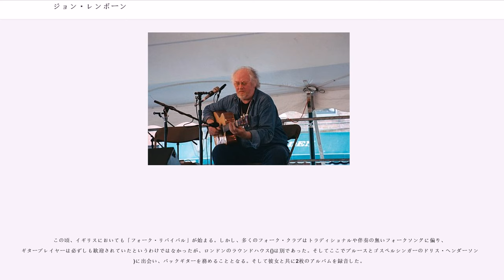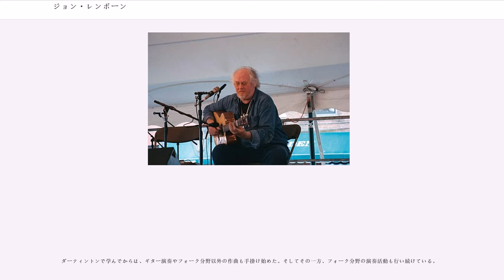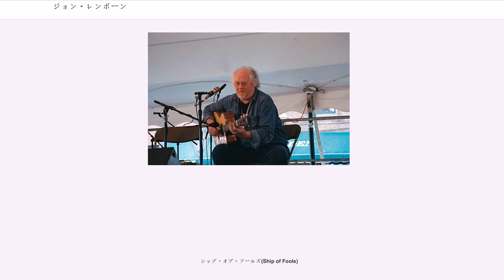ジョン・レンボーン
ジョン・レンボーン（John Renbourn, 1944年8月8日 - 2015年3月26日）は、イギリスのギタリストであり作曲家。ペンタングルにおけるバンド活動とバート・ヤンシュとの共演で知られる。また、バンド活動以前から（活動中も並行して）ソロ活動を続けていた。

一般にフォークミュージシャンとされているが、ケルト音楽、古楽、クラシック音楽、ブルース、ジャズ等に関心を持ち、音楽性もそれらを指向している。代表作『鎧面の騎士』(1968)では中世の楽曲を取り上げている。

2015年3月26日にスコットランドの自宅で亡くなっているのを駆け付けた警官に発見された。心臓発作と診られている。享年70歳。

ジョン・レンボーンはロンドンのメリルボーンで生まれる。学校でクラシック・ギターを勉び、この間に古楽の手ほどきを受けた。が、1950年代のスキッフルの大流行に他のミュージシャン達と同様に大きな影響を受け、遂にはレッドベリー、ジョッシュ・ホワイト()、ビッグ・ビル・ブルーンジーらの活動を追い始めた。

1960年代に入りポピュラーミュージック界では、リズム・アンド・ブルースが新たに大流行し、デイヴィ・グレアムの衝撃が伝わってきた。

1961年に、マック・マクロード()とイギリス南西部地方をツアーし、1963年に再度ツアーを行なう。また、ロンドンのキングストン芸術大学で学んでいる間、短期間、R&Bバンドでも演奏を行っていた。

この頃、イギリスにおいても「フォーク・リバイバル」が始まる。しかし、多くのフォーク・クラブはトラディショナルや伴奏の無いフォークソングに偏り、ギタープレイヤーは必ずしも歓迎されていたというわけではなかったが、ロンドンのラウンドハウス()は別であった。そしてここでブルースとゴスペルシンガーのドリス・ヘンダーソン()に出会い、バックギターを務めることとなる。そして彼女と共に2枚のアルバムを録音した。

ソーホーのグリーク街にある「レ・クザン」(Les Cousins、"従兄弟同士"の意味)は、1960年代前半、ロンドンで最も良く知られたコンテンポラリー・フォークの演奏会場であり、イギリスとアメリカのギタリストとシンガーソングライターが集まる場所となった。

1963年頃、エディンバラからロンドンに来たバート・ヤンシュと組み、「フォークバロック」として知られるようになった複雑なデュエットのスタイルを共に作り上げた。 アルバム『華麗なる出会い (Bert and John)』では、彼らの演奏スタイルを顕著に示している。

1960年代に、何枚かのアルバムをトランスアトランティック・レーベルで録音した。 その中の、『鎧面の騎士 (Sir John Alot)』、『ザ・レディ・アンド・ザ・ユニコーン (The Lady and the Unicorn)』には、この時期から始まったジョン・レンボーンの演奏の様式と題材が集約されている。『鎧面の騎士』ではクラシック音楽と古楽の様式に従いつつ、ジャズとブルースとフォークを混合させて演奏している。また、『ザ・レディ・アンド・ザ・ユニコーン』には、彼の古楽への関心が色濃く反映されている。

この頃、イギリスのトラディショナルフォークソングを歌っていたジャッキー・マクシーと演奏を始める。そして、バート・ヤンシュ、ベーシストのダニー・トンプソン、およびドラム奏者のテリー・コックスらと共に「ペンタングル」を結成。1968年のアメリカツアーではカーネギー・ホールとニューポート・フォークフェスティバルで演奏し、大きな成功を収めた。

1970年代から1980年代にかけて、次々にソロ・アルバムを録音した。 楽曲の多くは、ケルトの色合いの濃いトラディショナルな題材を基調にし、様々なスタイルを織り込んだものとなっている。そして1970年代後半には、バート・ヤンシュとのフォーク・バロックを演奏した日々のように、アメリカ人ギタリストのステファン・グロスマン()と共演し、2枚のアルバムを共同作製している。

1980年代初期、イギリス南西部のデボン州にあるダーティントン芸術大学に3年間通ってクラシック音楽を学び直し、作曲と管弦楽法の学位を取得した。

ダーティントンで学んでからは、ギター演奏やフォーク分野以外の作曲も手掛け始めた。そしてその一方、フォーク分野の演奏活動も行い続けている。

1987年、マギー・ボイル（Maggie Boyl...